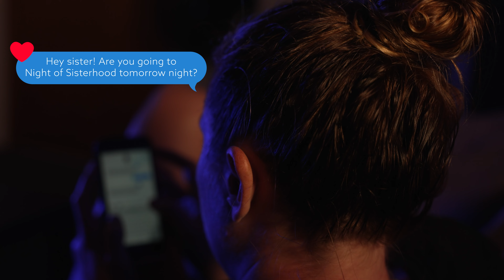Promo Video for Church Event | Night of Sisterhood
Arise Sisterhood Night! Milk 🥛 & 🍯 Honey

Sisterhood Night at Arise Church Hilo, HI

Christian ladies gathering in Jesus name, with local vendors, praise & worship, and a message.

Milk & Honey was the theme of the night.
Click @sisterhoodarise to learn about the next Sisterhood Night

We help churches, ministries and organizations tell their story!

OMS Mission:
Shining the Light on important stories in the one big story!